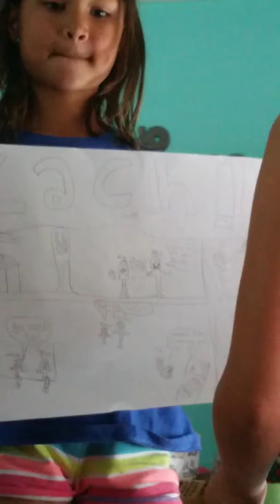All about Zach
They miss him